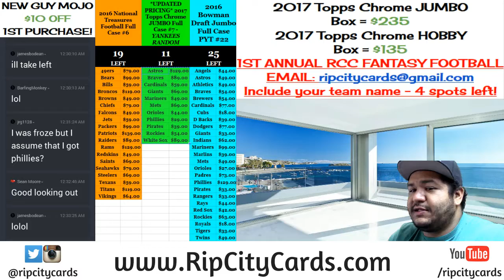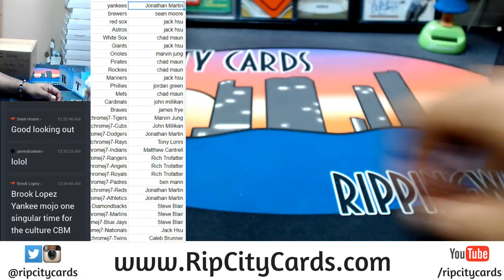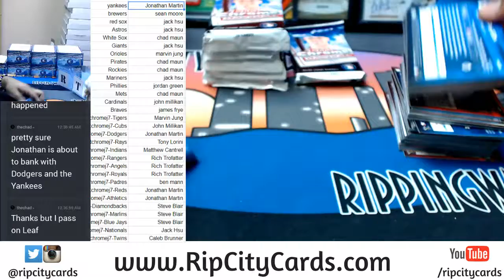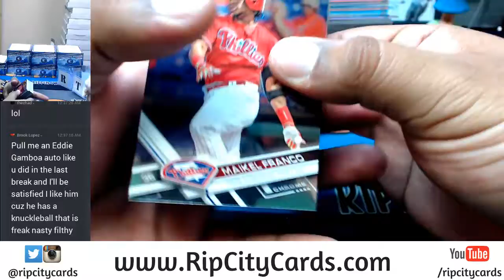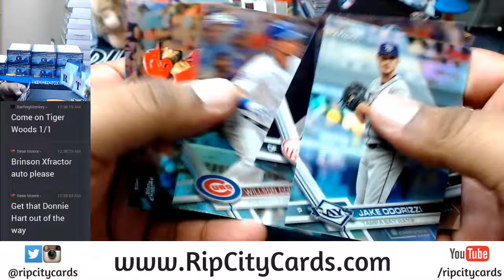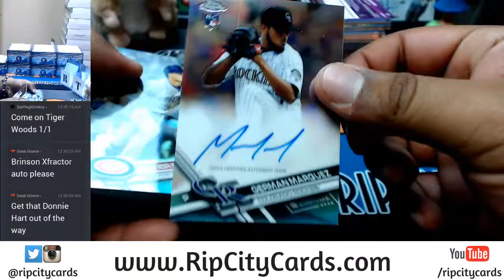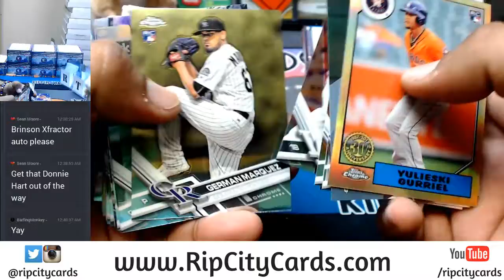Part 1 2017 Topps Chrome Baseball Jumbo Full Case #7 08082017